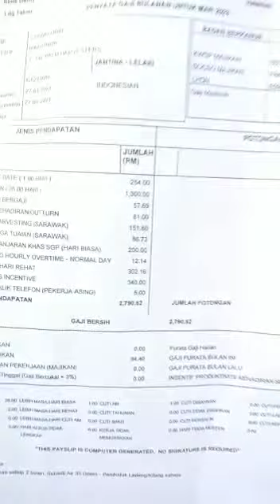SERAWAK || Kunjungan Stap PT.Primadaya Pak Kabul Hanapi (@moehieb )